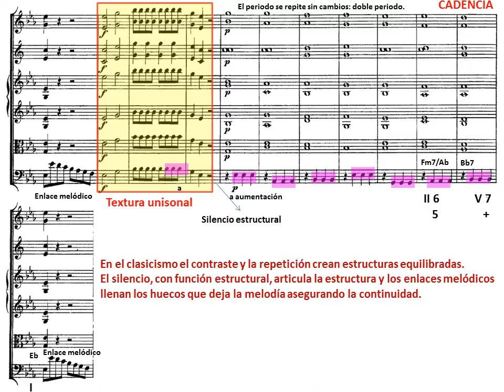Mozart. Sinfonía nº 1 Kv 16 en Mi bemol Mayor. I-Allegro molto. Tema principal análisis musical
Mozart. Sinfonía nº 1 Kv 16 en Mi bemol Mayor. I-Allegro molto. Tema principal análisis musical: Estructura musical, frases, semifrases, motivos, acordes (cifrado interválico y cifrado funcional), cadencias y tonalidades.